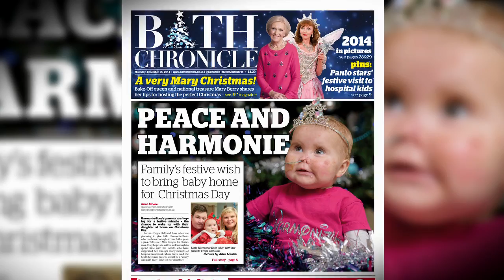Hope for Harmonie HD 720p 5000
Harmonie Rose and family get recognised at the Bath Chronicle Pride of Bath Awards